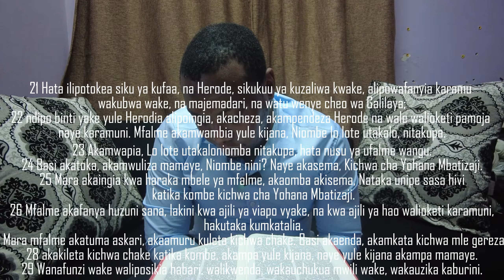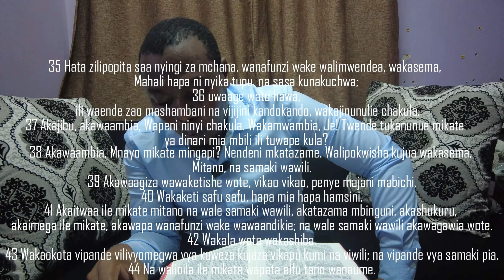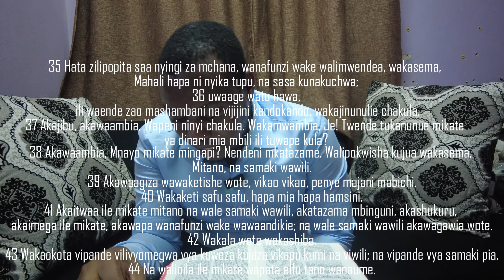Kitabu cha Marko 6:1-43 Nazareti wamkataa Yesu, Kifo cha Yohana Mbatizaji na Yesu Alisha Watu elfu 5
Wengi wamekumbana na changamoto katika kusoma Biblia peke yao kutoka mwanzo hadi mwisho. Hata hivyo, kusoma Biblia pamoja ni njia rahisi ambayo inawezesha mtu kufuatilia kwa makini kidogo kidogo na hatua kwa hatua pamoja mpaka kuimaliza Biblia nzima.

Karibu sana tuungane katika safari hii ya kusoma pamoja. Kwa sasa, tunajikita katika kusoma Agano Jipya, tulianzia kitabu cha Mathayo Mtakatifu na tunatarajia kufika hadi kitabu cha Ufunuo.